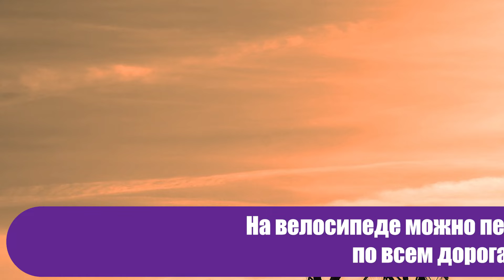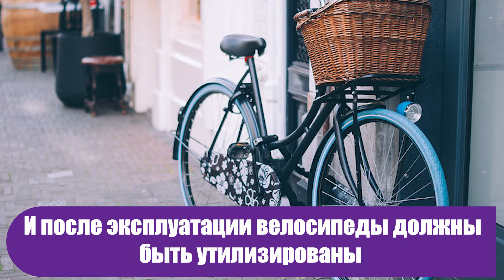Парень купил 10 000 велосипедов для бедных детей в Мьянме! Превратил отходы в возможности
В Сингапуре велосипеды – это что-то вроде общественного транспорта. Сегодня мы расскажем о том, что сделал один парень?

остроумно